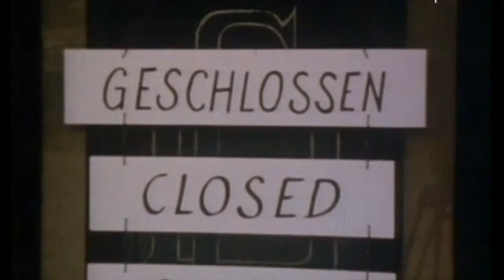Verkehrswestern Episode 1 (Sesamstrasse)